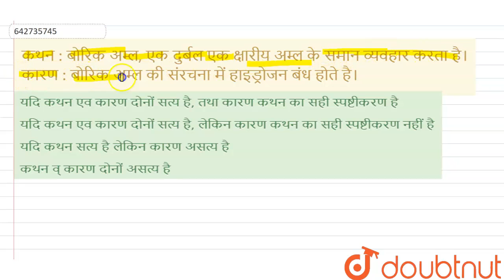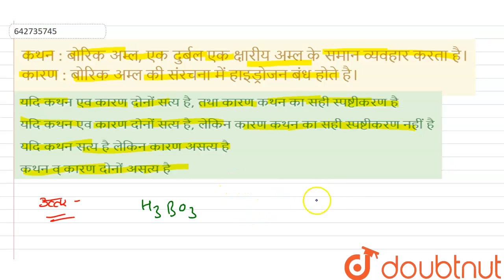कथन : बोरिक अम्ल, एक दुर्बल एक क्षारीय अम्ल के समान व्यवहार करता है। कारण : बोरिक अम्ल की संरचना...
कथन : बोरिक अम्ल, एक दुर्बल एक क्षारीय अम्ल के समान व्यवहार करता है। कारण : बोरिक अम्ल की संरचना में हाइड्रोजन बंध होते है।
Class: 12
Subject: CHEMISTRY
Chapter: IONIC EQUILIBRIUM
Board:IIT JEE

👉 Have Any Query? Ask Us.